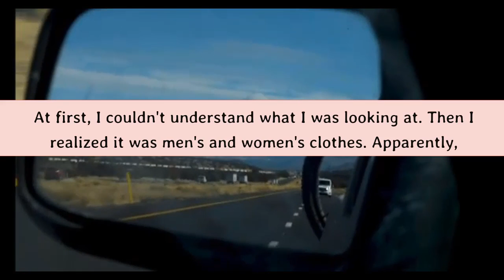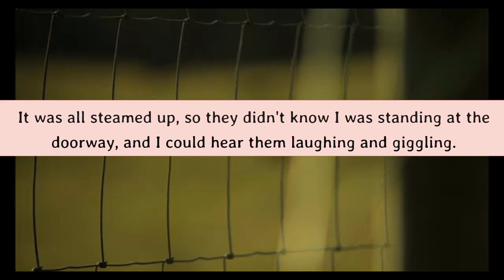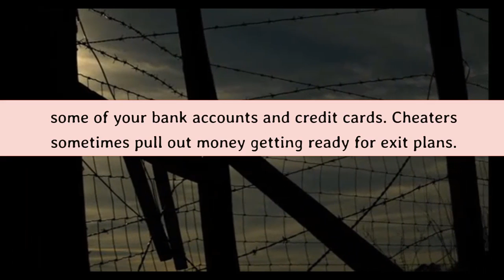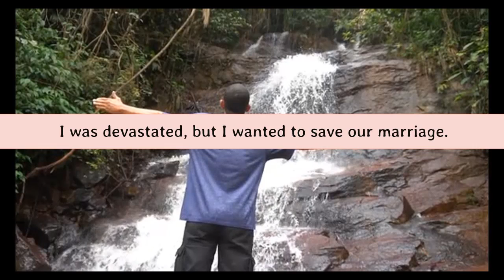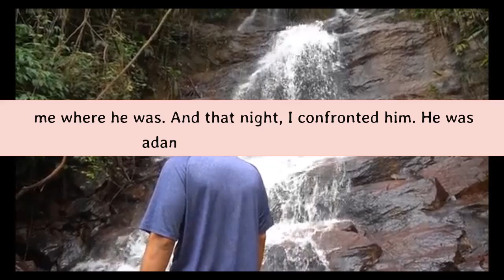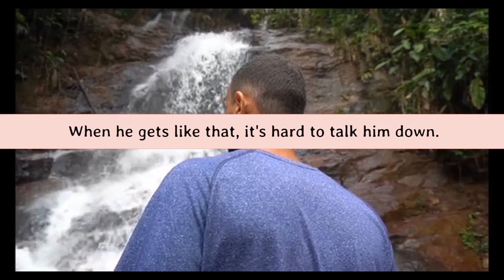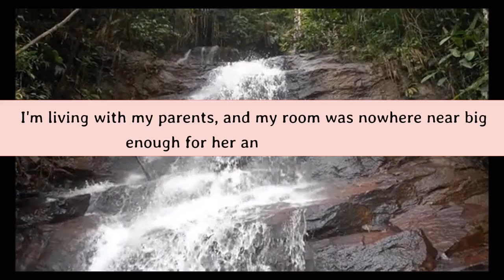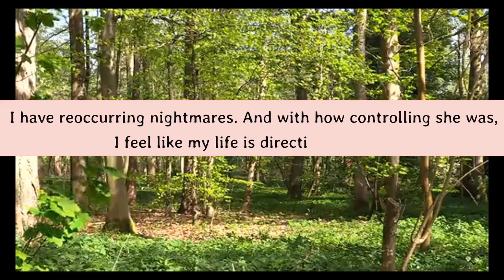REVENGE Caught Wife Showering With Another Man On Her Birthday So I Did This To Him